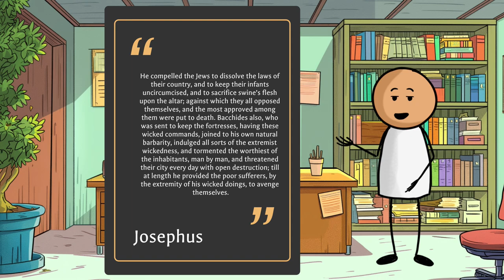Seleucid Persecution of the Jews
In Episode Two of our series, we dive deep into the story of the Maccabee family. Beginning with Mattathias and his sons daring murder of Seleucid government officials and following through the revolt first with Judas Maccabeus and his guerrilla war, and later all out war for independence with Judas’ brother Simon.

A vicious cycle of power struggles take place that rock the Judean countryside as the Hasmonean family and heirs of Mattathias via internally and externally to expand control, seize power, and enforce beliefs upon the countryside.

The power struggles internally within the Maccabee family tell fascinating stories to rival Game of Thrones, with backstabbing, murders, betrayals, and civils wars as each generation of Maccabee seeks to leave their mark.

The Kingmaker, Alexandra Salome reveals her political chops being able to successfully manipulate and win over the court to her side and have her husband and brother-in-law killed, she later proclaims Alexander Jannaeus king and then promptly marries him, solidifying her rule and the rule of her heirs, before ruling the kingdom on her own after Alexander’s death.

Lastly, we end with the last heirs of the Hasmonean Dynasty, Hycanus II, Aristobulus II, and Antigonus II as the country is plunged into yet another power struggle for the throne of Jerusalem, before Pompey, and later Mark Antony flex Roman muscle and impose their will on Judean kingship, ending the dynasty of Mattathias and beginning the rule of Herod the Great. It’s an epic episode of freedom, power struggles, civil war, and betrayals as we dig into the story and history of the dynasty that won and lost the independence of Jerusalem within 4 generations.